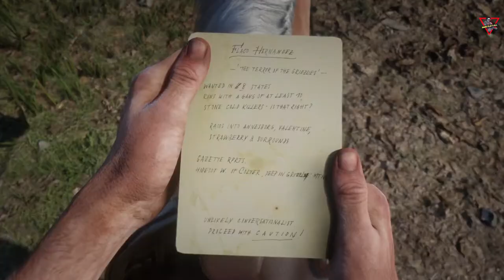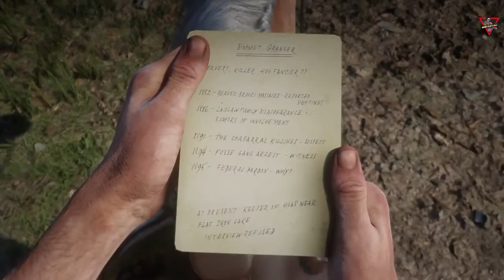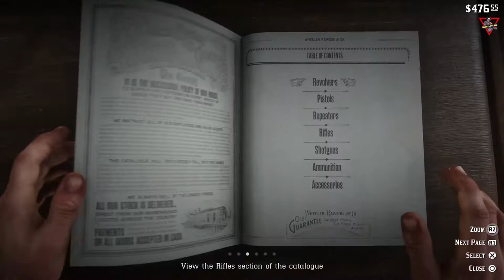Red Dead Redemption 2 [2018] [Episode 04] [Lang: En - Sub: En/Ar]